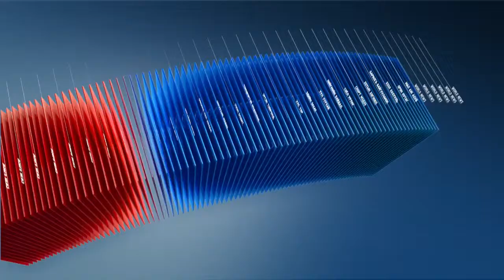C1 Newsroom - Хүүхдийн хаяг тогтоох газар татан буугдсан нь хүүхдүүдэд сөргөөр нөлөөлж байна.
1996 онд хүүхдийн хаяг тогтоох газар анх хүүхдийн хаяг тогтоох, шалган хувиарлах байр нэртэйгээр нээгдэж байлаа. Энэ газарт гэр орноосоо даажсан, хүчирхийлэлд өртөж  гуламжинд гарсан хүүхдүүдийг авчирч эцэг эхэд нь хүлээлгэж өгөх эсвэл улсын асрамжинд шилжүүлдэг байсан. Гэсэн ч энэ байгууллага татан буугдсан нь  хүүхдүүдэд сөргөөр нөлөөлж байна.